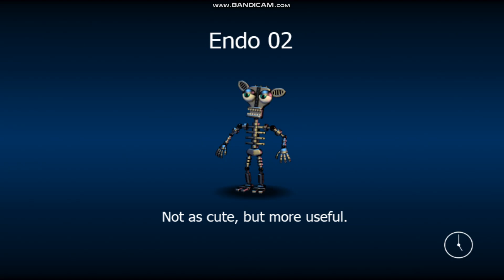fnaf world bonnies only challenge pt2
my normal editing thing didnt wanna work so bandicut it is :P